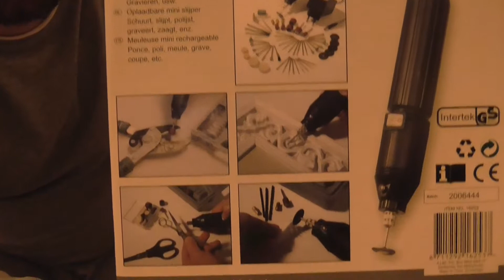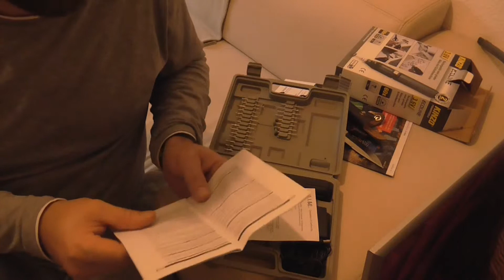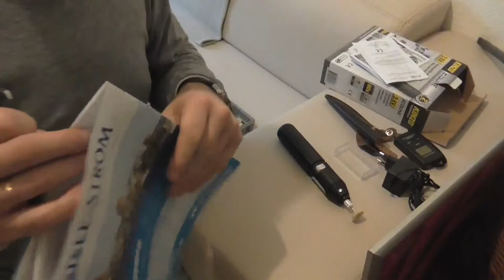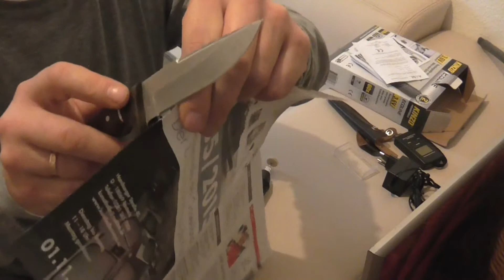KINZO 3,6 V